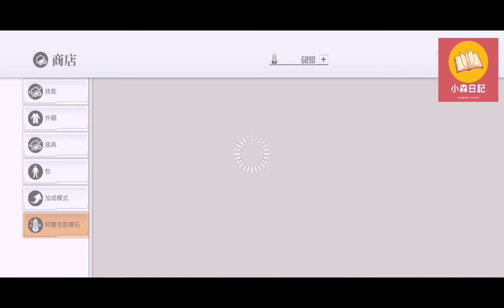《SAOIF 刀劍神域 關鍵鬥士》假日活動 330次免費轉蛋 20210630 來看我十一抽吧 轉出四星 桐人之劍士的風格